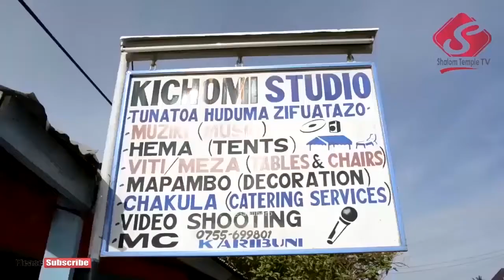UIMBAJI: Joram akiabudisha kanisa la Mungu Jumapili Dec 01 2019 hapa Shalom Temple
Kanisa lipo Kahama mjini mkoani Shinyanga eneo linaloitwa Nyihogo Mnazi mmoja ibada kuu ni kila Jumapili kuanzia saa 3:30 asubuhi hadi saa 6:30 mchana wasiliana na idara ya habari matangazo kwa simu 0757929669 ili kufika.